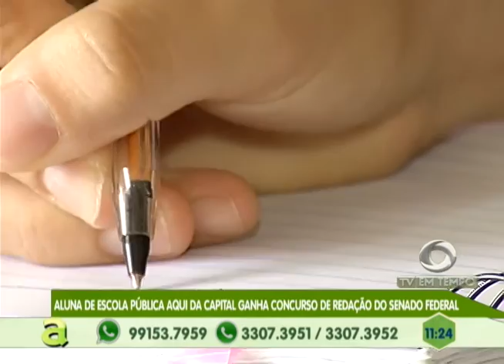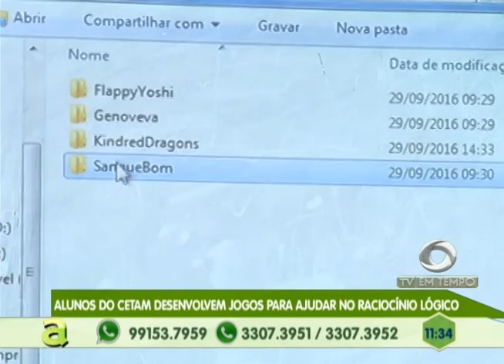Seca em comunidade rural de Presidente Figueiredo - Am, prejudica produtores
02º BLOCO AGORA 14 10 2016 - Seca em comunidade rural de Presidente Figueiredo - Am, prejudica produtores